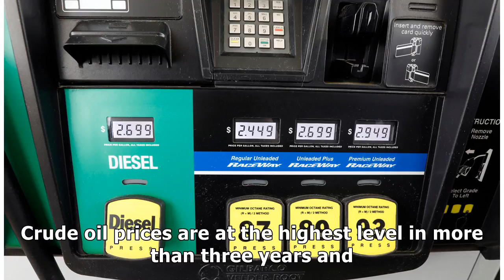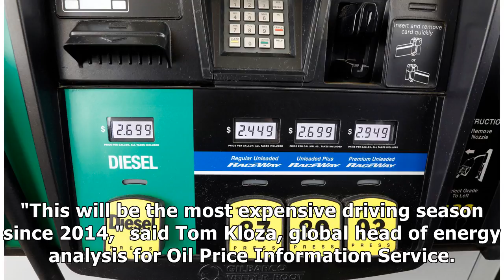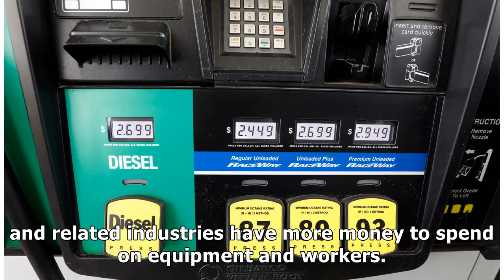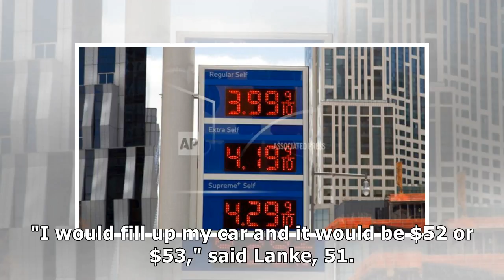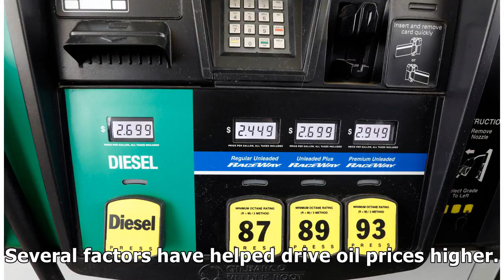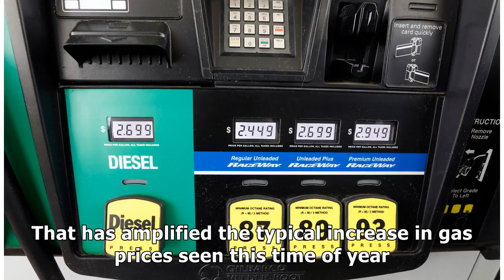Get ready for the most expensive driving season in years